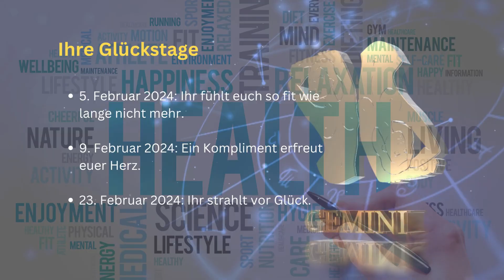Februar-Horoskop Zwillinge 2024: Liebe, Karriere & Glück! 🌟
Taucht ein in die Sterne, liebe Zwillinge!

In unserem Februar-Horoskop erfahren Singles von aufblühender Liebe, während Paare ihre Verbindungen stärken. Entdeckt berufliche Chancen und erfahrt, wie die Sterne eure Gesundheit beeinflussen. Nutzt die Energie, die der Monat euch schenkt, und seid bereit für die glücklichen Tage! 🌈🌌 Zwillinge HoroskopFebruar Astrologie"